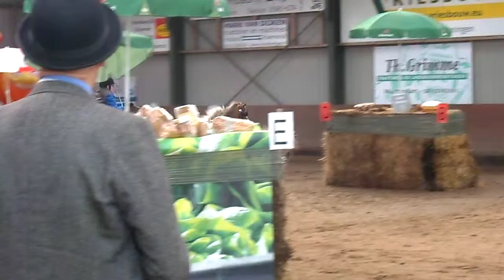schildwolde 2014 005